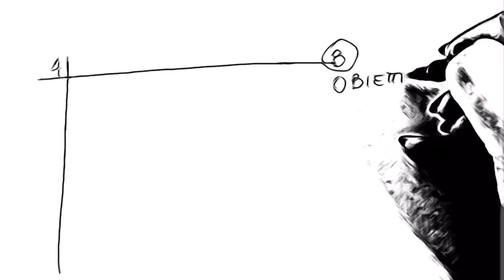3 Tips per pubblicare contenuti sui social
3 tips per pubblicare i tuoi contenuti sui social in modo organizzato e professionale